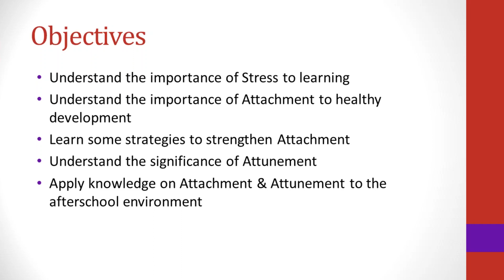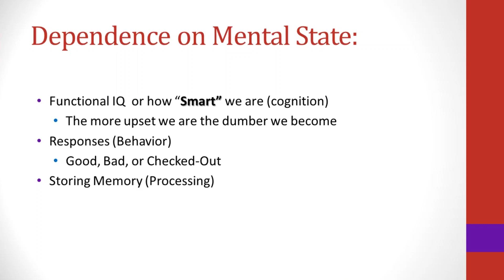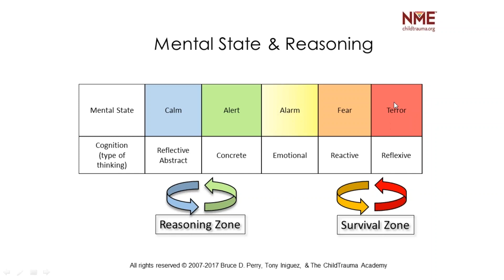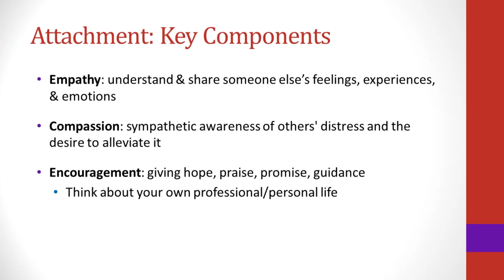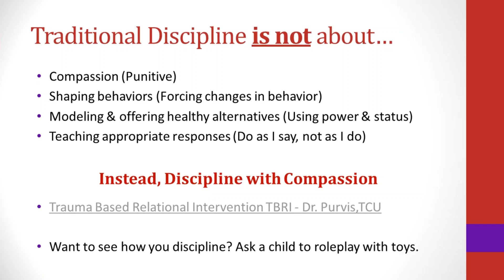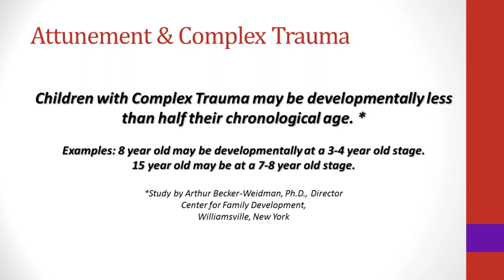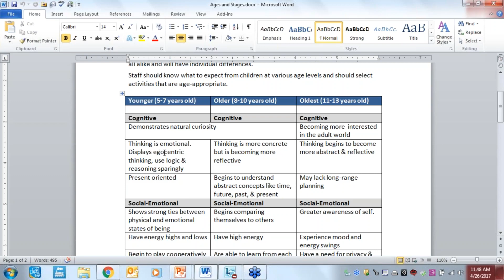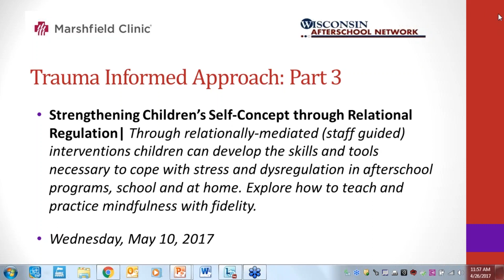Optimizing Attachment and Relationships in Afterschool Programs (webinar 2, 2017)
Explore how strong relationships and attachment fuel learning in this insightful webinar. Gain the tools to identify and assess key concepts essential for building meaningful afterschool programs. Learn strategies to strengthen attachment and relationships, creating impactful and effective learning environments for youth.